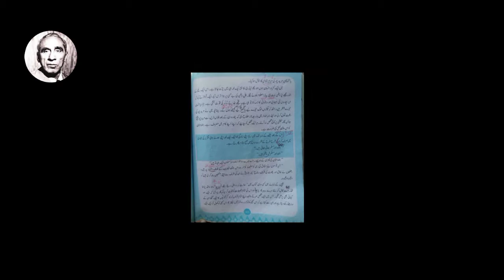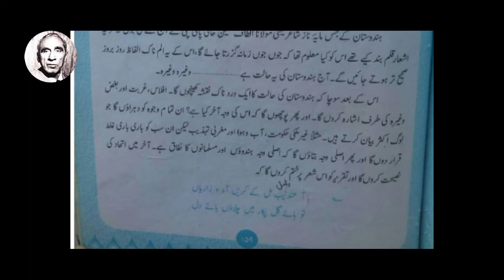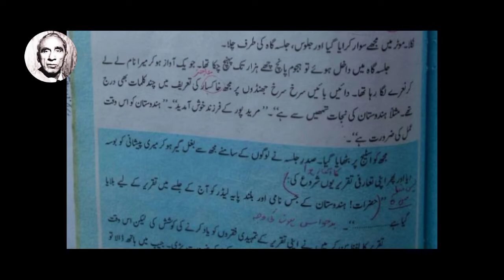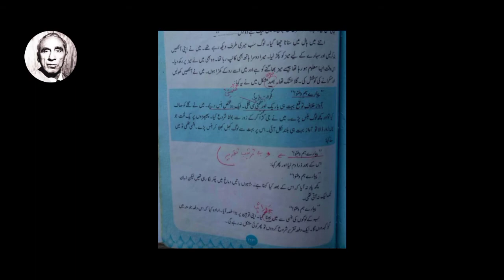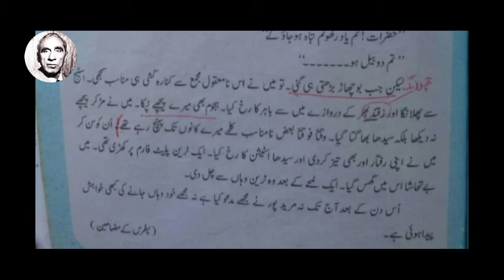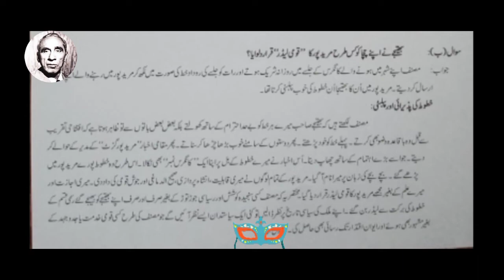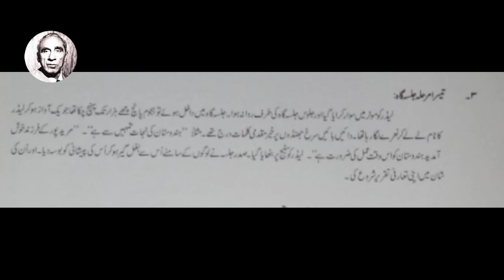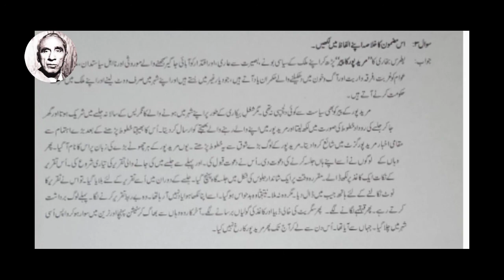Urdu Lecture/2nd Year ( Mureed Poor ka Peer)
Urdu Lectures (Amir)